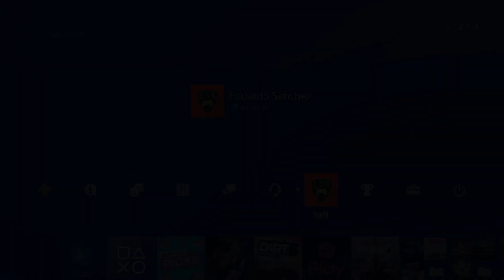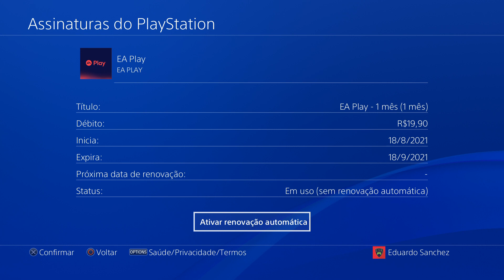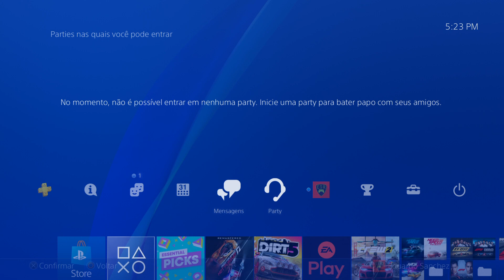Como Cancelar o EA PLAY no PS4 | Desativar Assinatura Automática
Vamos ver como não ser cobrado pelo EA PLay no Playstation 4

ES News